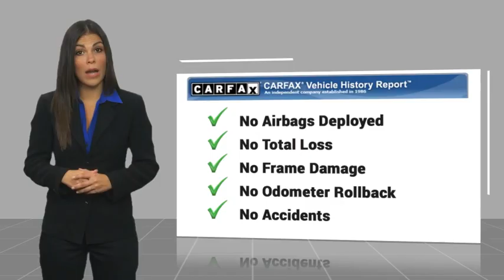2024 Ford Expedition RIVERSIDE,TEMECULA,SAN BERNARDINO,MORENO VALLEY,FONTANA 00040845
2024 Ford Expedition XLT

Fritts Ford
8000 Auto Drive